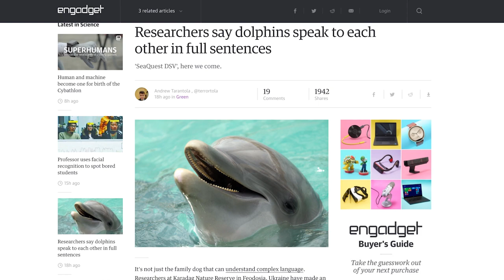ICYMI: Dolphins speak in sentences and brand new bee species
Today on In Case You Missed It: Scientists in the Ukraine say they tracked bottlenose dolphins and found that they speak in up to five-word sentences and politely listen to each other before responding. Since dolphins are pretty much the coolest thing on the planet (Japanese horror shows notwithstanding), we are excited about the latest dolphin intelligence findings.

Meanwhile, a new species of bees discovered in the American Southwest is notable for the fact that the bees create their home by drilling into sandstone rock with their mandibles. You know, casually.
If you’re interested in the cancer microchip, that video is here, and information on Google’s dinosaur app is here. As always, please share any interesting tech or science videos you find by using the ICYMI hashtag on Twitter for @mskerryd.